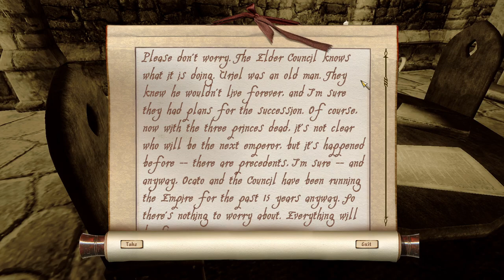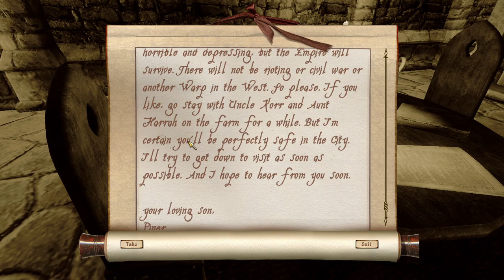Oblivion (PC) #90 - With A Hungry Heart Part 2 and Deliver the Amulet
Hello guys, Garcia here, this is part ninety of my playthrough of TES4: Oblivion (PC). Thank you for stopping by!